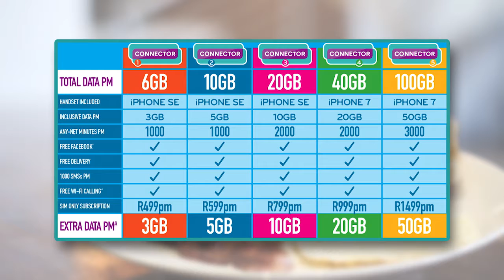Cell C - 29 Aug 2017